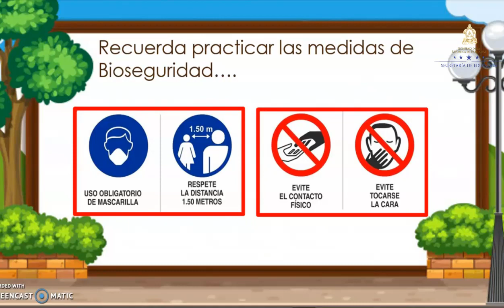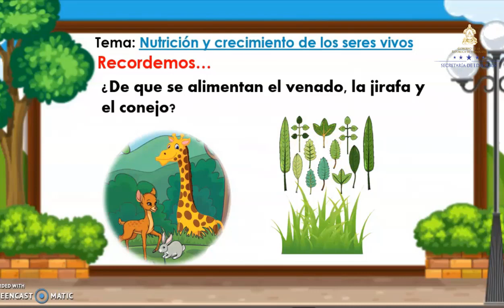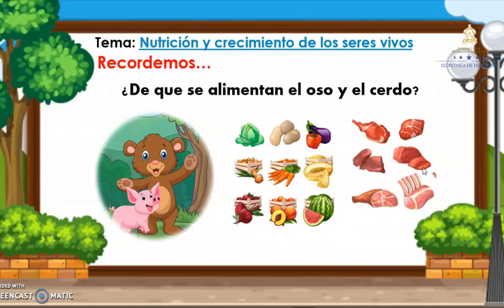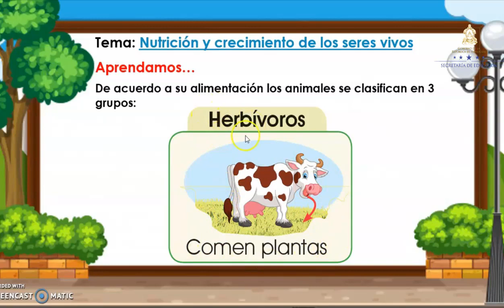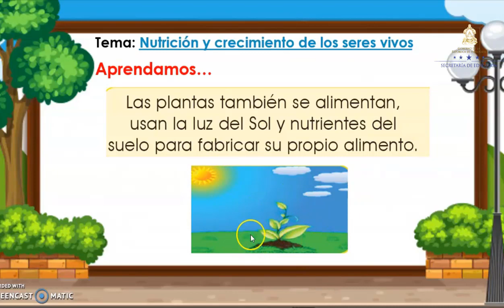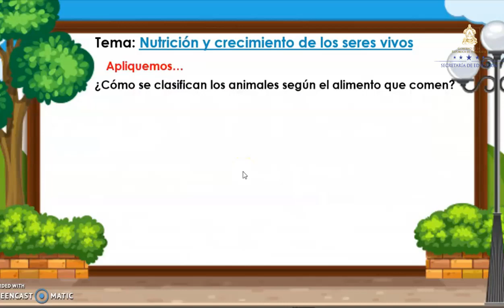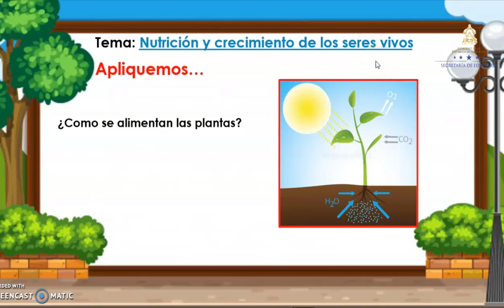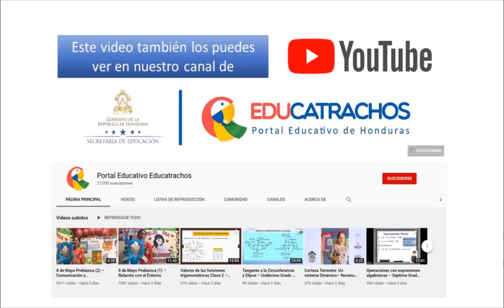Nutrición y crecimiento de los seres vivos clase 2 – Primer Grado – Ciencias Naturales